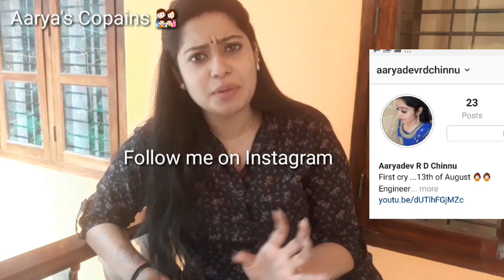Netholi special masala preperation simple fish recipe malayali Youtuber beauty vlogger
Netholi masala preperation 😁 cookery fishrecipie malayali youtuber life is good